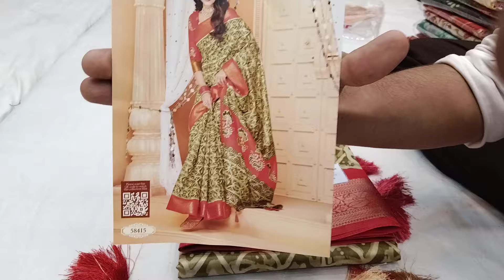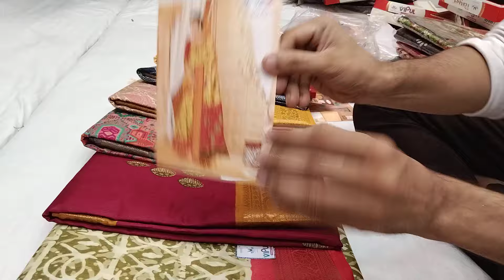विपुल ब्रांड साडीबाटिक प्रिंट फैन्सी साडीnew_fancy_sarees new saree collection#nai sadi#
fancy sadi
saree collection today
new sarees
catalouge sarees 2022
sarees#ciffon#surat sarees
wedding sarees
indian sarees
designer sarees

हमारा केश ओन डिलीवरी नहीं है साडी मंगवायी होगी तो पेमेंट  पहले करना होगा

screen shot  भेजे

 surat saree
fancy catalogue# saree online shopping
sarees#designer sarees#surat factory#badani sarees#wedding#wholsel sarees#new#bandani paithani sarees#designer blouse#designer

Address
Rohit textiles
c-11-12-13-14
panchratan market
amir road
palanpur